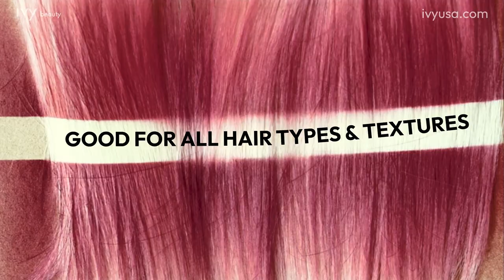Tintation Hair Color Spray - The Ultimate Solution for Gray Roots & Bold Color!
Looking for an easy way to cover gray roots or add a touch of glamour to your hair? Try  RED by Kiss Tintation Temporary Hair Color Spray, specially formulated with Olive Oil to give you amazing results without any harsh chemicals. The highly water-resistant formula ensures your hair color stays put all day long, while the smudge-proof finish keeps your hair looking flawless. It is pillow-friendly and dries in just 1 minute, making it perfect for busy mornings or last-minute touch-ups. Choose from a range of bold and fashionable shades that will help you stand out from the crowd 🙌

👉 Ends : 3/31/2023